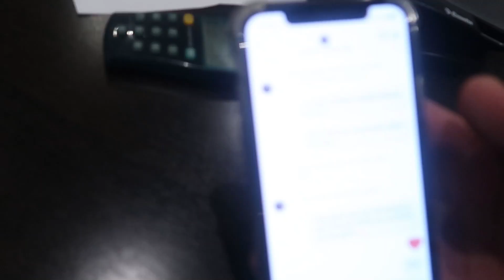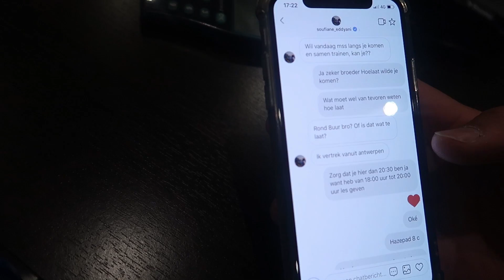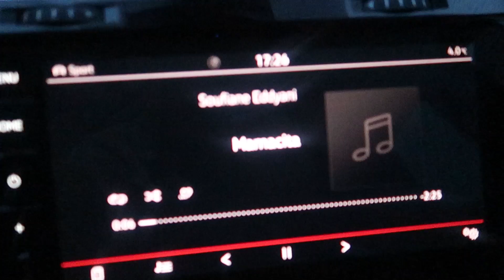SOUFIANE EDDYANI TRAINT MET MOBICEP VOOR NIEUWE VIDEOCLIP - VLOG 23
Soufiane Eddyani moet trainen voor een nieuwe videoclip. Niemand kan hem daar beter mee helpen dan MOBICEP PAPA!

We hebben een goeie sessie gezet en inshallah nog veel meer!